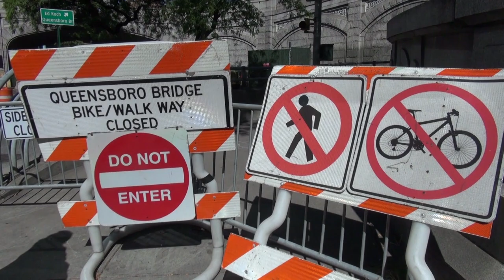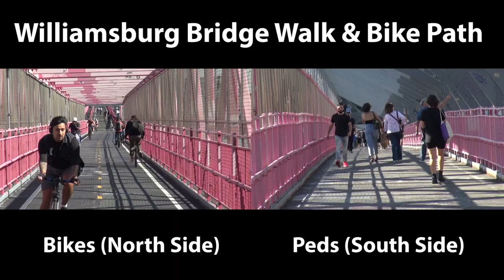The Case for Dedicating the Queensboro Bridge's South Outer Roadway To Pedestrians: Now!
On Friday, many groups and elected officials held a press conference to hopefully push Mayor de Blaiso and his NYC DOT staff to finally dedicate another lane (out of 10) on the Queensboro Bridge to bikes and pedestrians.

In the 1990s, cyclists fought hard to finally gain access to the Queensboro Bridge when the city dedicated one of its 10 lanes to shared bike & pedestrian use.

That was acceptable back when few commuters used those modes on the bridge. Now?

More than 5,400 cyclists crossed the Queensboro Bridge daily in 2017, a 35% jump from five years earlier. And easily another thousand or so run or walk.

Advocates want the NYC DOT to convert another lane from car use and make separate biking and walking paths on both sides of the bridge. The DOT is said to be open to the idea, however it would take up to two years to implement. That is too long to wait.